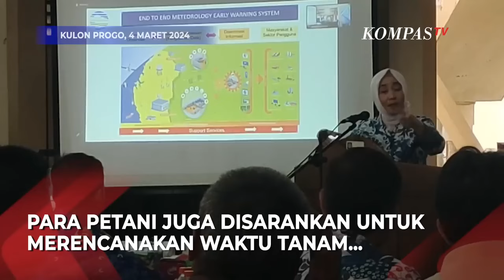BMKG Imbau Petani di Kulon Progo Lakukan Hal Ini Hadapi Musim Kemarau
KULONPROGO, KOMPAS.TV - Petani di Kulon Progo, Yogyakarta diimbau oleh Badan Meteorologi Klimatologi dan Geofisika (BMKG) untuk melakukan perencanaan masa tanam dan jenis tanaman.

Adapun perencanaan tersebut dapat didasarkan dari prakiraan cuaca dari BMKG. Sebagai informasi, wilayah Kulon Progo diprediksi akan hujan mencapai 200 milimeter dalam satu bulan hingga di bulan April 2024 ini.

Namun Kepala BMKG memaparkan, curah hujan akan turun drastis jadi 100 milimeter per bulan dan dalam masa tersebut musim kemarau tiba di wilayah Kulon Progo.

Dengan demikian, petani perlu persiapan untuk menghadapi kemarau di Kulon Progo, yang berlangsung hingga bulan Oktober 2024.